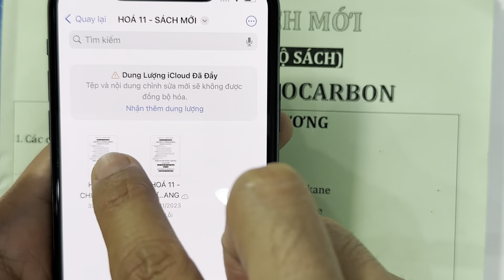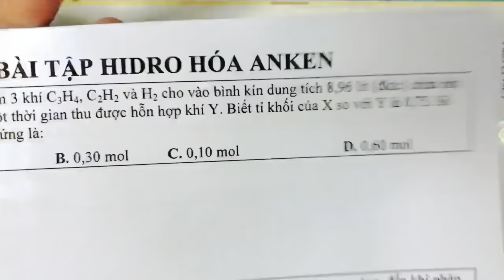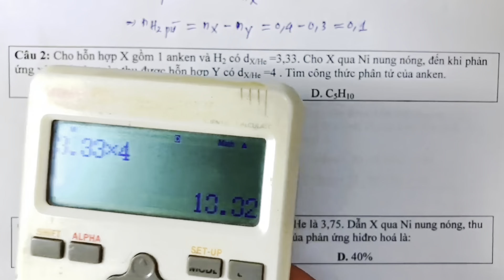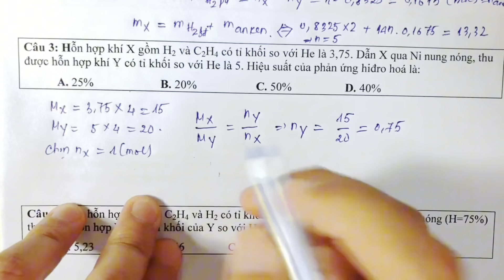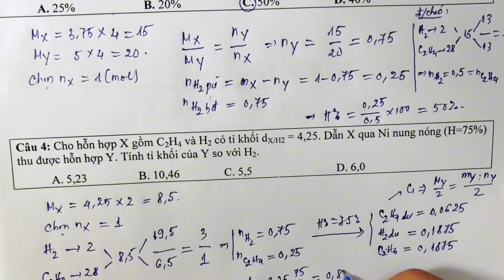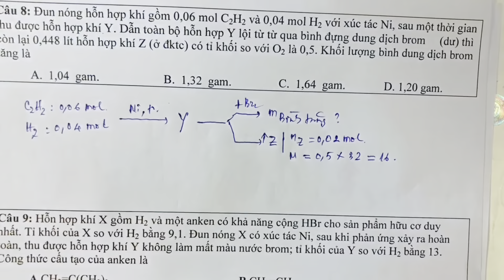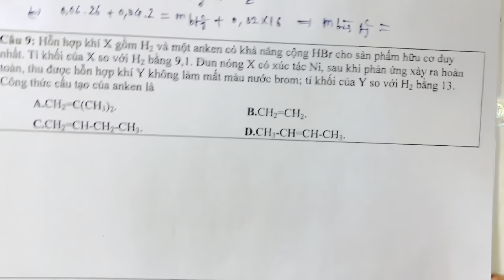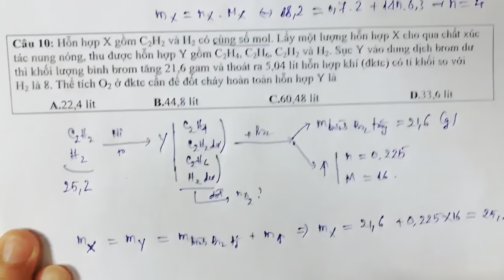Hoá 11 || Sách mới || Chuyên đề 4: Bí kíp giải bài tập hydrogen hoá alkene alkyne